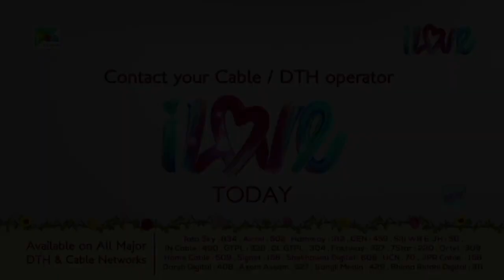Why did Guru Drona not use divine weapons? | మహాభారత (Mahabharat) B R Chopra | Pen Bhakti Telugu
Bheem and Hidimba’s mighty son, Ghatotkach, joins the Pandvas in the battle. Duryodhan realizes that Ghatotkach must be destroyed and encourages Karna to use his “Shakti” (divine weapon). Karna resists because he is saving the weapon to use against Arjun, but Duryodhan persuades him. Karna destroys Ghatotkach with his “Shakti”.